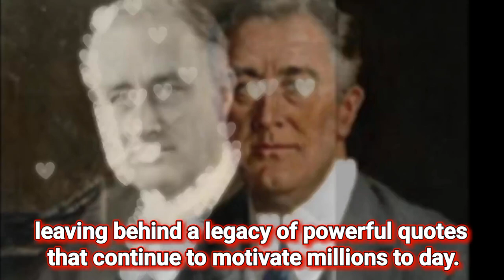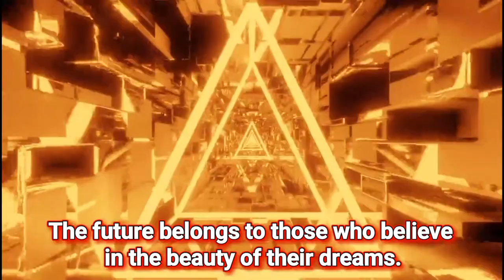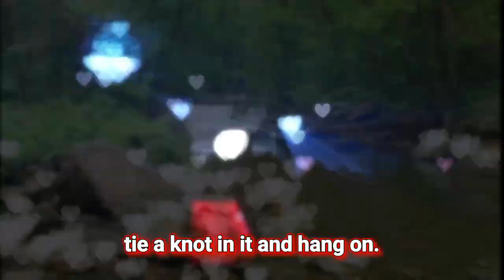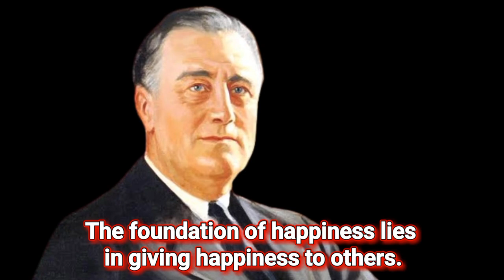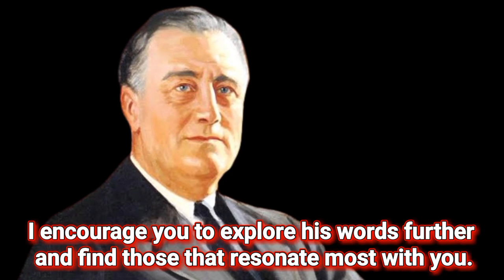51 Motivational Quotes by Franklin D. Roosevelt to Conquer Fear & Ignite Action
Amazon.com

51 Motivational Quotes by Franklin D. Roosevelt to Conquer Fear & Ignite Action!**

Description:

Struggling with fear, doubt, or a lack of motivation? Look no further than the wisdom of President Franklin D. Roosevelt! In this video, we delve into 51 of his most powerful quotes, designed to inspire you to overcome challenges, chase your dreams, and make a positive impact on the world. From conquering fear to embracing change, these timeless words will empower you to rise above adversity and achieve greatness. So, buckle up and get ready to be motivated by one of history's most inspiring leaders!

"The only thing to fear is fear itself." (Quotes about fear)
"Happiness lies not in the mere possession of money..." (Quotes about happiness and achievement)
"When you are at the end of your rope, tie a knot in it and hang on." (Quotes about perseverance)
"The truth of the matter is that a great democracy..." (Quotes about democracy and responsibility)
"It is far better to be heard freely and effectively by a few..." (Quotes about speaking up and making a difference)
Target Audience:

Students facing challenges
Young professionals seeking career motivation
Entrepreneurs overcoming obstacles
Leaders looking for inspiration
History buffs interested in FDR's legacy

Overcoming adversity
Building resilience
Achieving goals
Making a difference
American history
Leadership inspiration
Long-Tail Keywords:

how to overcome fear using FDR quotes
motivating quotes for students from FDR
best FDR quotes for young entrepreneurs
leadership lessons from FDR for the modern world
inspiring FDR quotes about facing dark times in history
Negative Keywords:

politics (to avoid unwanted political discussions)
specific political parties or figures (to keep the focus on FDR's universal message)
Remember:

Use a mix of broad and specific keywords to reach a wider audience.
Update your keywords regularly based on trends and audience engagement.
Use tools like Google Keyword Planner or YouTube's search bar to identify popular keywords.
By incorporating these searchable keywords into your title, description, and tags, you can increase your video's chances of being discovered by the right audience and ultimately boost its success.